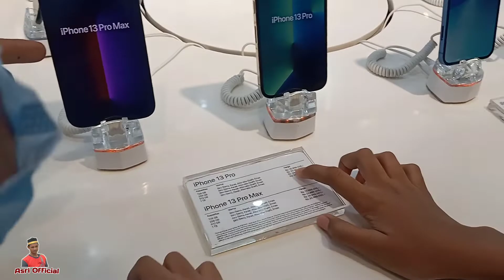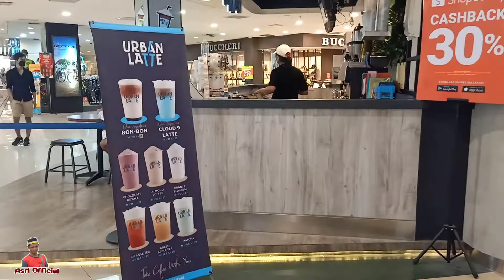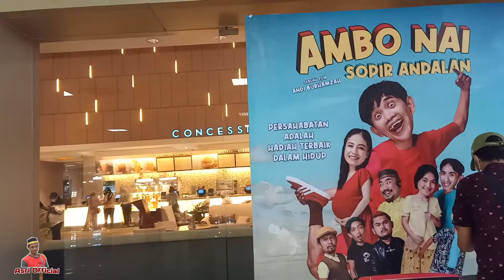Suasana Mall Panakkukang Makassar Sulawesi Selatan